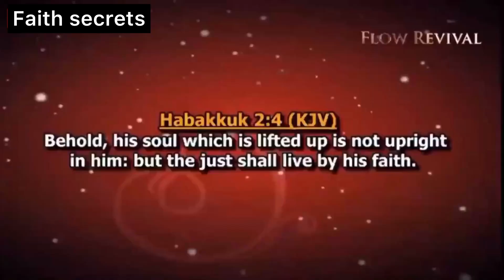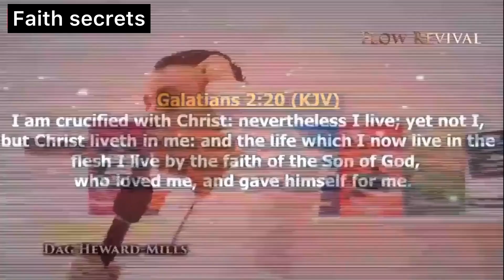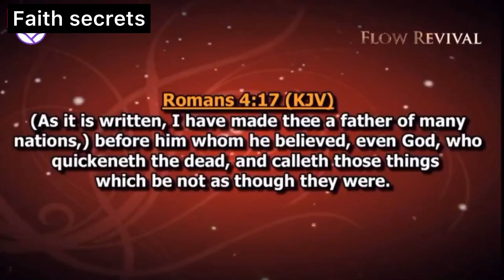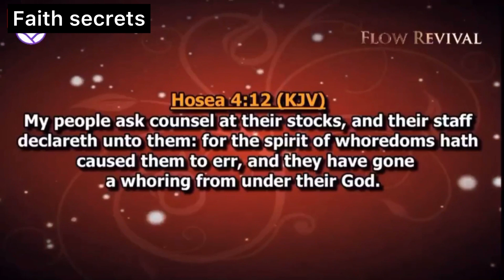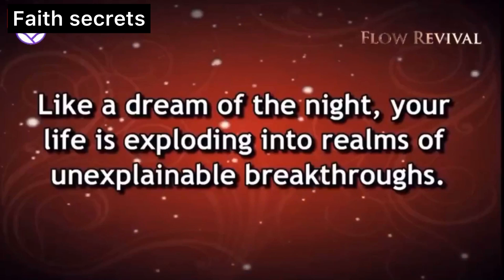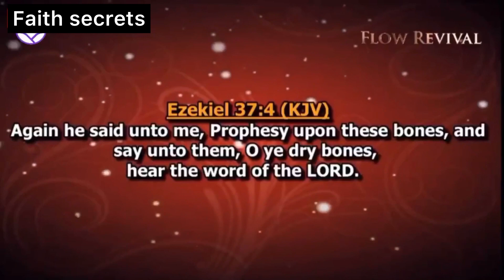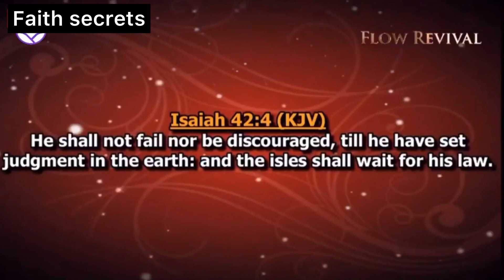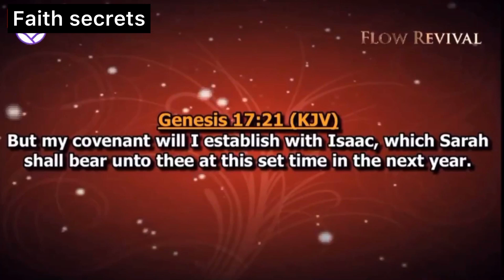FAITH SECRETS (Bishop Dag Heward-Mills)